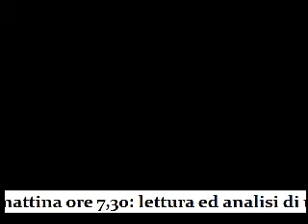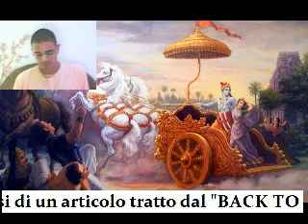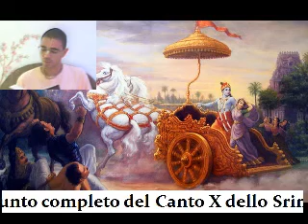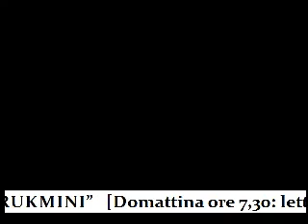KRISHNA RAPISCE RUKMINI (Bh. Giulio, 15set14)